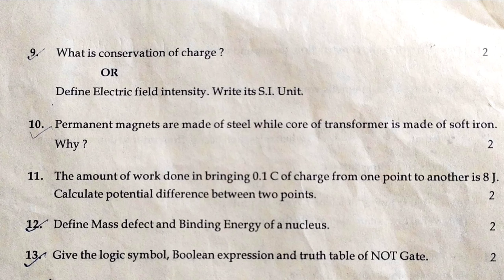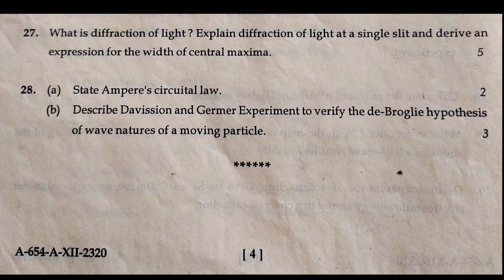HP Board 12th SOS Physics Question Paper 2020 Series-A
Dosto Humne iss video mai humne Himachal pradesh board 2020 SOS Physics ka question paper upload kiya hai.Dosto video ko like aur share jroor karna aur hamare channel ko subscribe bhi jroor karna.

                                        Dosto Hamara channel Educational Channel hai.Iss Channel mai aapko educational related videos milenge. Dosto iss channel mai aapko national level ke competitive exams ke question paper milenge. Iss Channel mai aapko board question papers bhi milenge jaise Himachal pradesh schooleducation board, Punjab school education board, ya kisi aur board ke jo possible ho uske question paper milenge.Dosto mere channel ko like aur Subscribe karna mat bhulna aur video ko like bhi karna.